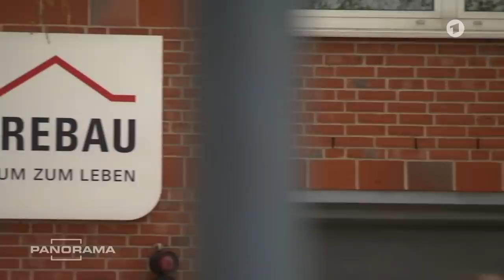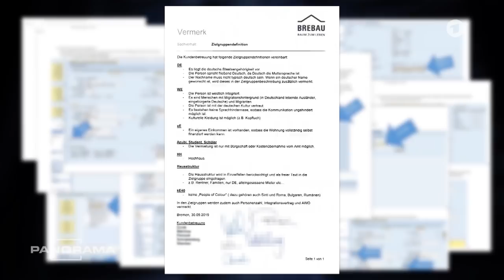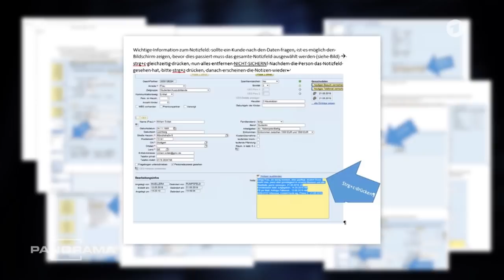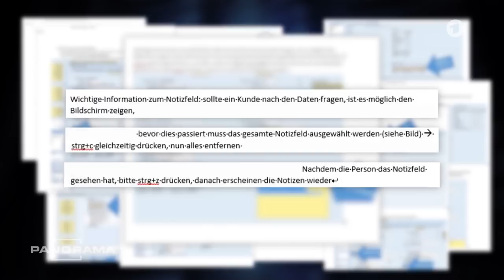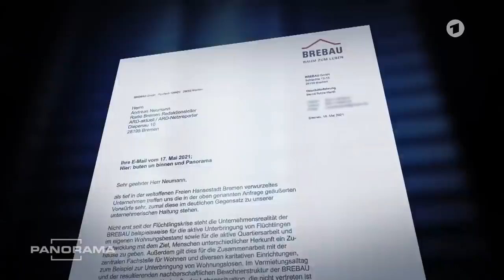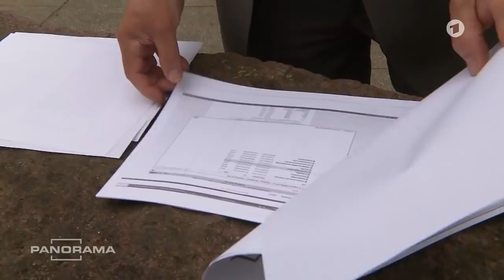Bremer Baugesellschaft: Wohnungen nur für Weiße? | Panorama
Die städtische Bremer Baugesellschaft Brebau hält Bewerberinnen und Bewerber mit Migrationshintergrund gezielt von Wohnungen fern. Das belegen Dokumente und Zeugenaussagen, die Radio Bremen und Panorama vorliegen. Danach lässt die Brebau von ihren Mitarbeitenden spezielle Notizen über Wohnungsinteressierte erstellen, in denen - so die Anleitung an die Kundenmitarbeitenden der Brebau - vermerkt werden soll, ob ein Bewerber oder eine Bewerberin schwarz ist, ein Kopftuch trägt, mit der deutschen Kultur vertraut ist, westlich integriert ist oder wie die Deutschkenntnisse sind.